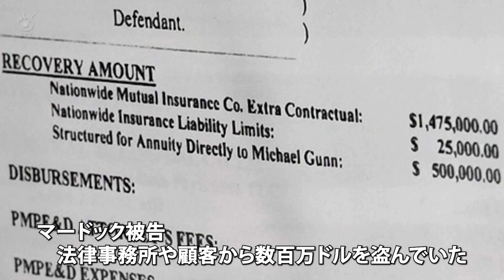全米注目の裁判 元弁護士が妻子殺人で有罪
サウスカロライナ州で弁護士の妻子が殺害された事件の裁判が全米で注目を集めています。殺人罪で有罪となったのは被害者の夫であり、父親である元弁護士でした。

サウスカロライナ州で1月末から始まった裁判で、２日木曜日、弁護側の最終弁論が行われました。妻と息子を殺害したとして2件の殺人罪で起訴されたのは、アレック・マードック被告54歳です。裁判で被告は「妻マギーと息子ポールが不びんです。何があっても私が２人を傷つけることはない。」と涙ながらに証言しました。

マードック被告は、民事訴訟を専門とする元弁護士で祖父や父親は検察官を務め、代々、法律に携わってきた地元でも有数な家族の一員です。現在は弁護士資格を剥奪されています。事件は、2021年6月、マードック被告が保有する広大な敷地内で起きました。マードック被告が1時間ほど認知症の母親の様子見にいき、戻ってきたら妻と息子が犬舎の近くで殺害されているのを発見したと警察に通報しました。2人はそれぞれ違う銃で撃たれていました。

被告は、事件が起きたとき、母親に会いに行っていて不在だったと警察の取り調べで話しており、それがアリバイとなっていました。しかし、殺害された息子の携帯電話から、事件が起きるわずか数分前に撮影した動画が見つかると、そのアリバイが崩れました。動画には、そこにいないはずのマードック被告の声が入っていたのです。マードック被告は、嘘(うそ)を認め、自身が鎮痛剤オピオイドの中毒で、捜査に対して不信感があったと釈明しました。被告は「頭が働いておらず 理性があったとは思えません。現場にいなかったと嘘(うそ)をつきました すみません。」と語りました。

また、マードック被告は、自身の法律事務所や顧客から数百万ドルの金を盗んでいたことを認めました。検察官の「2021年6月に至るまでに 盗む金額が年々増えましたね。」という質問に、被告は「そうです。」と答えました。しかし、殺人に関しては、無罪を主張し続けました。検察官の「 マードック被告、家族を滅ぼしましたか？ 」という質問に「妻と息子を銃で撃ったかということですか？やっていません」と答えました。

1日水曜日、検察側の最終弁論が行われました。検察は、金融犯罪の疑いから捜査の目を背けることが動機だとし、家族が所有していた銃を使い、被告が犯行を実行したと主張しました。検察官は「動機があり、手段があり、犯行の機会があったのは彼だけです。」と語りました。2日木曜日には弁護側の最終弁論が行われました。弁護側は凶器が発見されていないことや、物的証拠がないことなど、被告を犯人だと断定する証拠が不十分で、疑いに合理性ながいとして無罪を主張しました。被告の弁護士は「たとえ金融犯罪がバレそうでも、愛する人を殺しません。」と語りました。

その後、陪審員は評議に入りましたが、予想以上の短時間で、マードック被告に妻と息子の殺害について有罪評決が出されました。判決は３０年から終身刑の実刑で、３日金曜日朝９時３０分から言い渡されるということです。

マードック被告は、金融犯罪についても、マネーロンダリングや脱税など９９の罪で訴追されています。マードック家の周辺には、過去に起きたそのほかの死亡事故などについて様々な憶測が流れていて、ニュース専門チャンネルや動画配信サイトなどでは長編ドキュメンタリーを製作するなど、この裁判は全米で旋風を巻き起こしています。